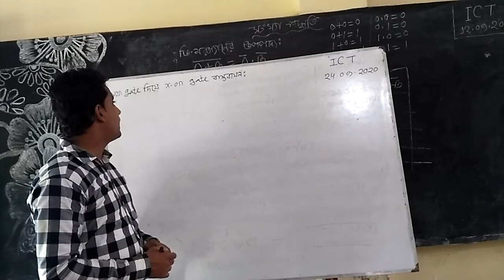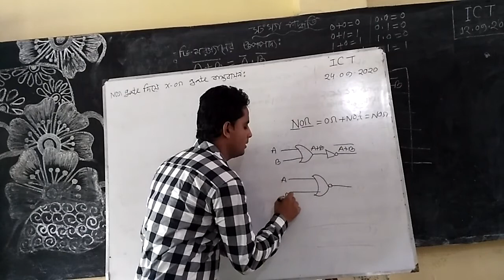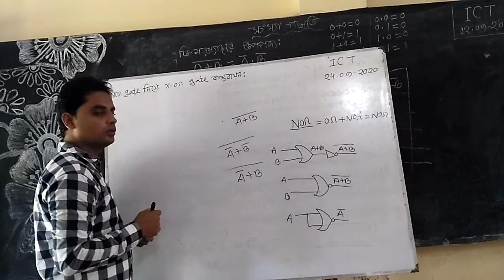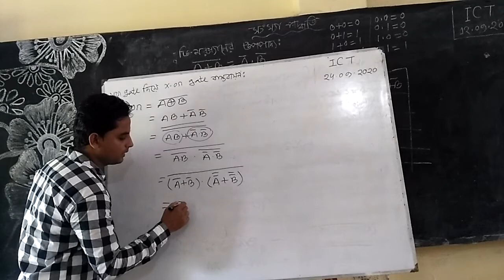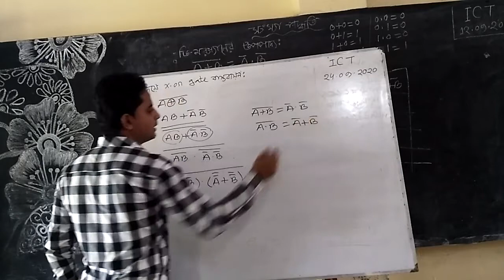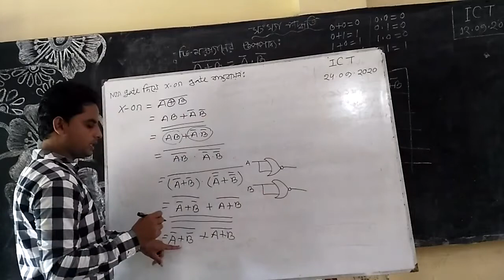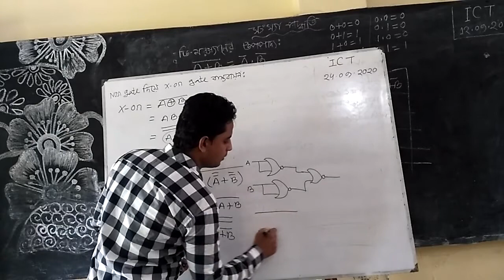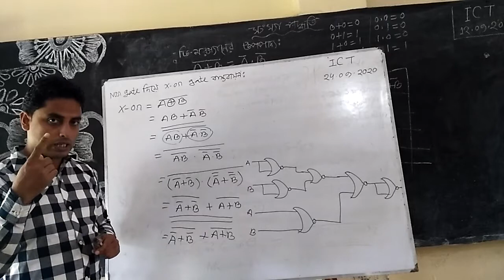বিষয়ঃ তথ্য ও যোগাযোগ প্রযুক্তি শ্রেণিঃ দ্বাদশ অধ্যায়ঃ ৩য়